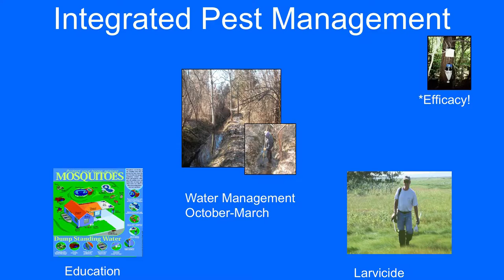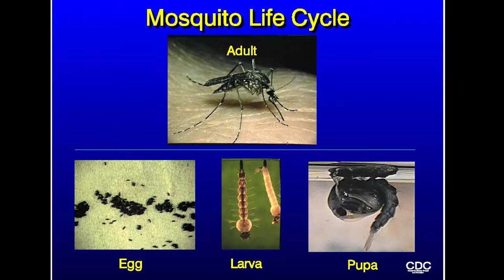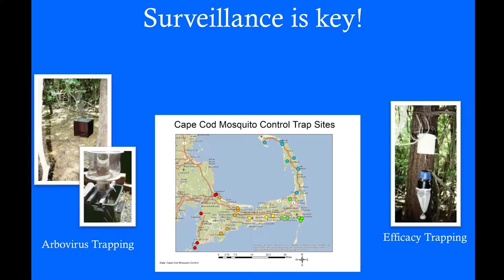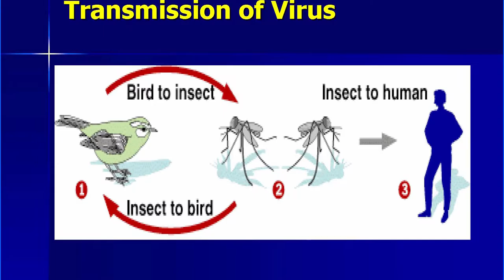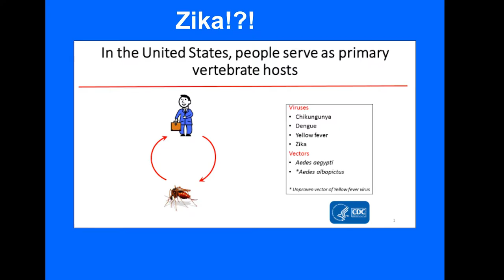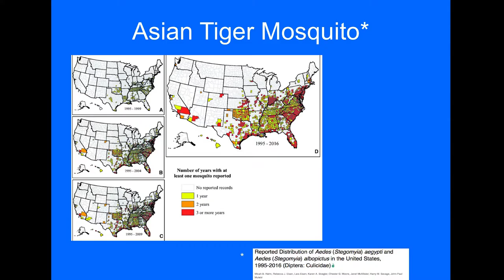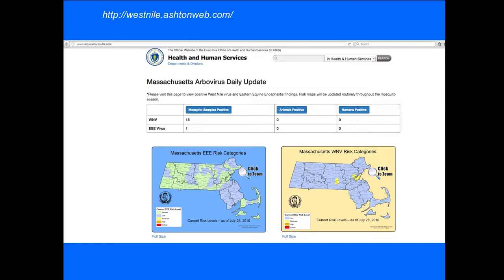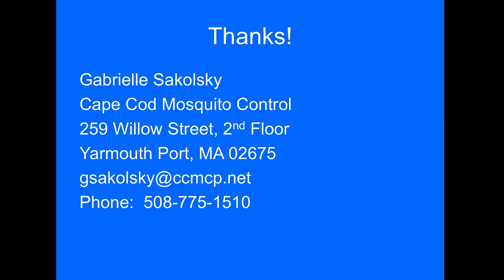A to Zika: MosquitoControl on Cape Cod. What you need to know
Gabrielle Sakolsky of the Cape Cod Mosquito Control Project talks about the different types of mosquitos on Cape cod, the diseases they cary, and whether we need to worry about Zika. Learn what can you do to lessen the risk?  This talk was part of the Oyster Pond Environmental Trust Annual Meeting 2016.